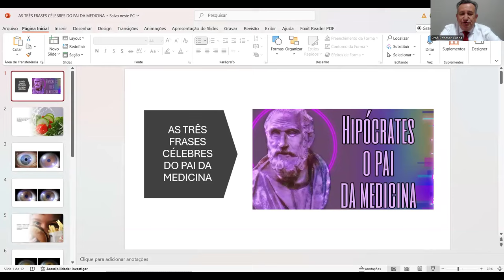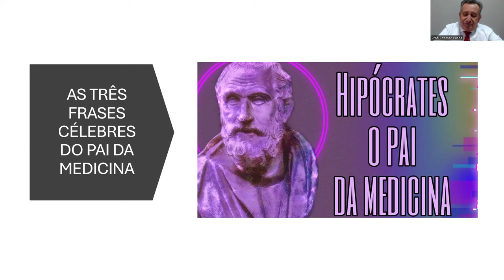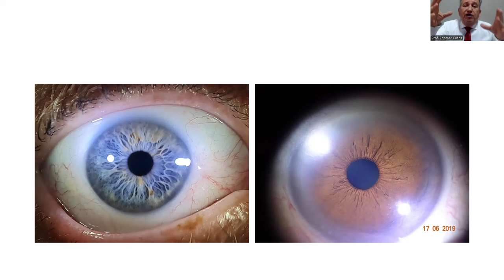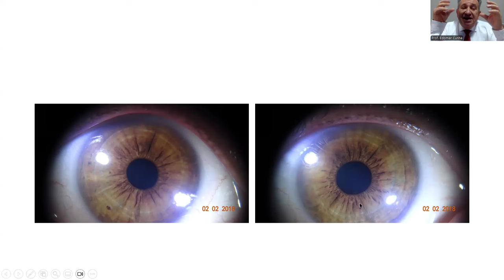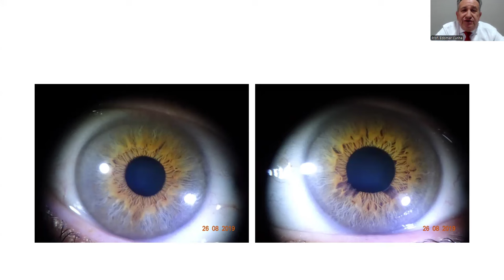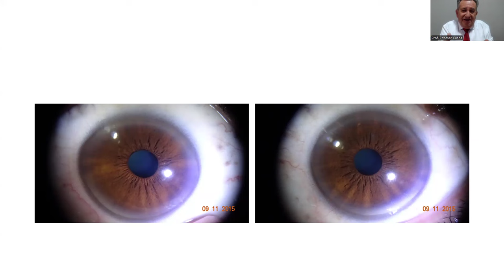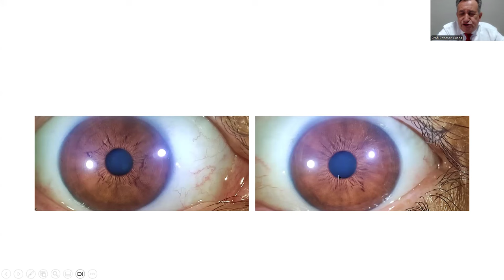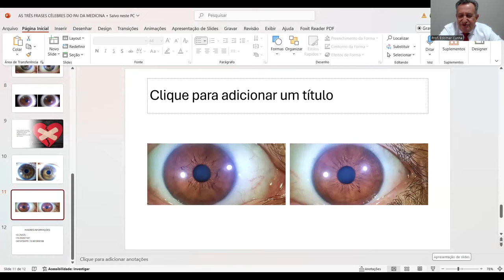AS TRÊS FRASES CÉLEBRES DO PAI DA MEDICINA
A partir das 20h
Participe Enviando suas mensagens Pelos Whats:
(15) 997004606